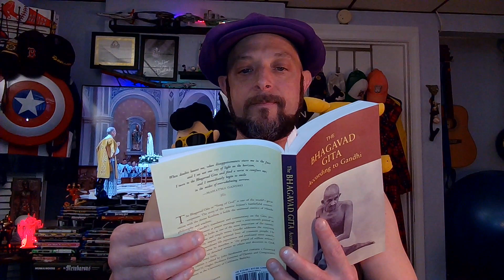How to be Spiritual! Rev. Sully's Sunday Sermon: Old Notebook Season 2, Part 2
Come see how far I've come in a decade.
I found an Old Notebook full of scribbling. Let's take a trip in Time!

LET's GET SPIRITUAL!
Huzzah and Thank you.

TUNE IN!
And leave a Comment or Question, I'll Read them "On-Air"!